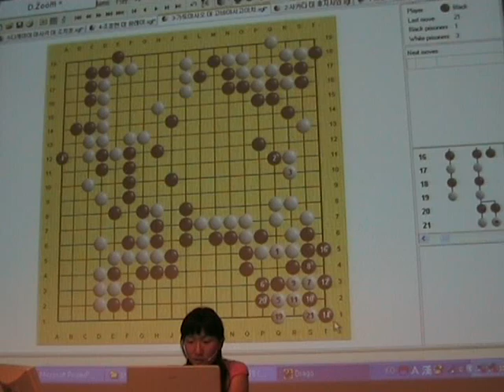Fantastic Moves part 4